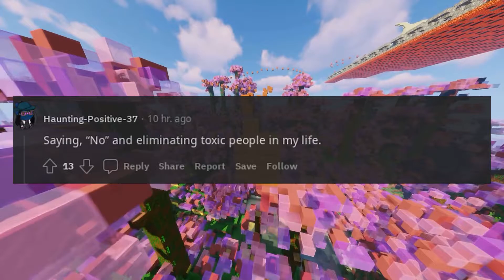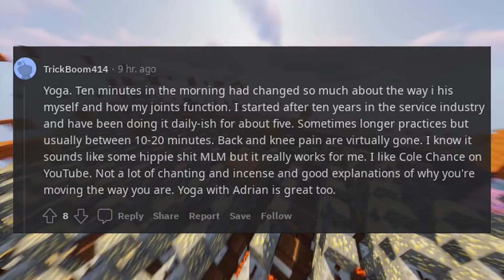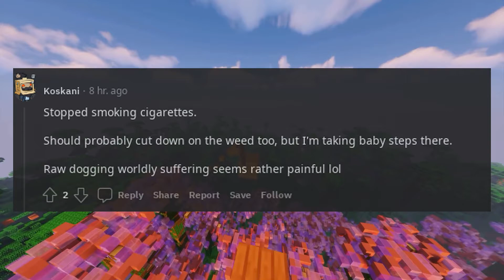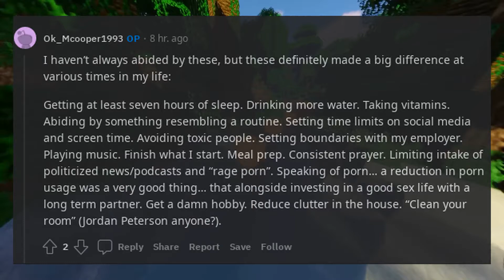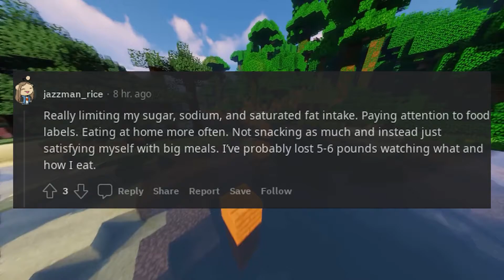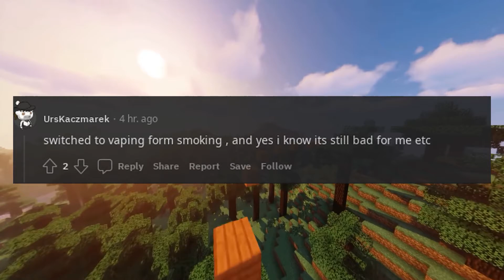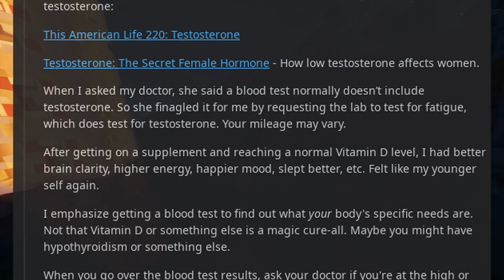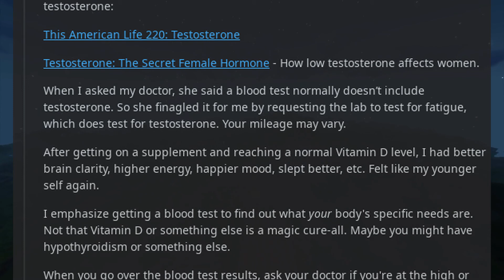What’s the best thing you’ve ever done to improve your health